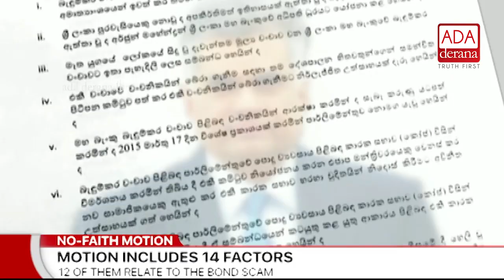No-confidence motion against PM collecting signatures (English)